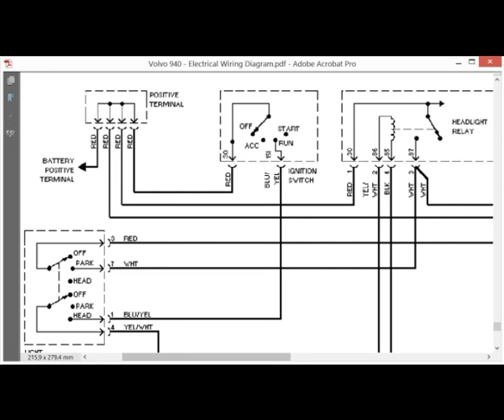Volvo 940 - Electrical Wiring Diagrams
English Electrical Wiring Diagrams, to Volvo 940 series.